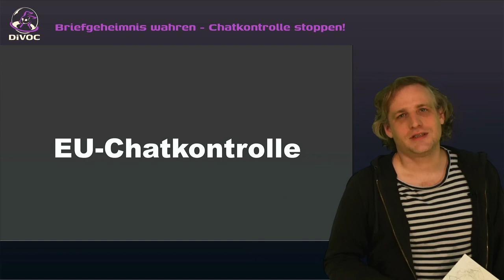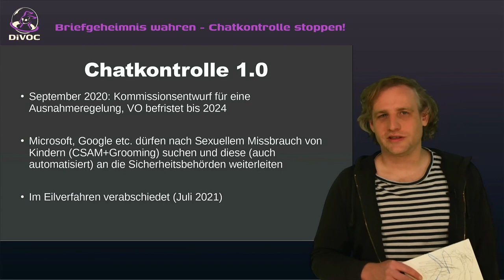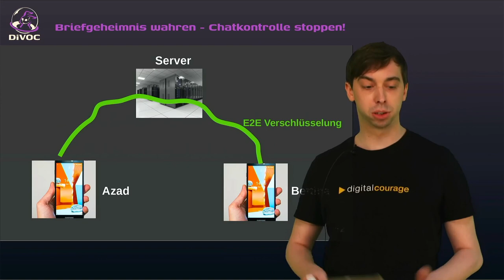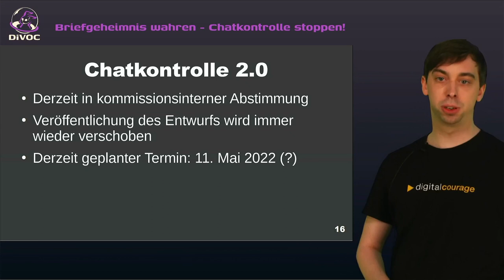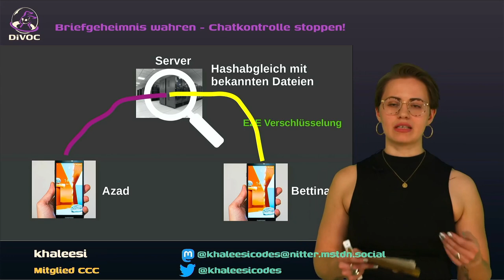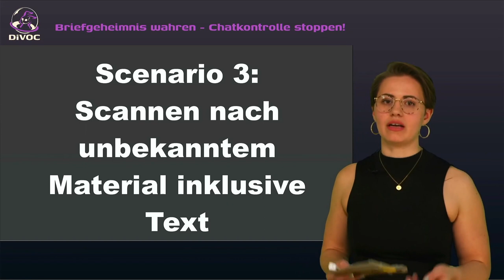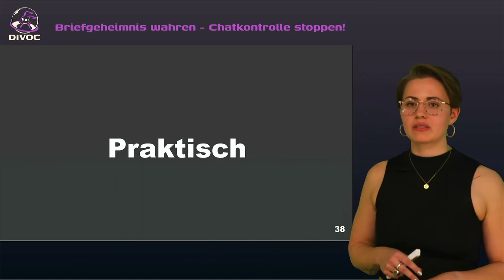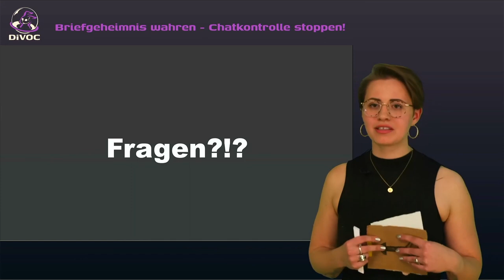(en) Preserve secrecy of correspondence - stop chat control!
Kampagne gegen die EU-Pläne zur Chatkontrolle.

Im Mai plant die EU-Kommission einen Verordnungsentwurf vorzulegen, der Anbieter von Kommunikationsdiensten verpflichtet, sämtliche - insbesondere auch verschlüsselte - Kommunikation auf Darstellungen von Kindesmissbrauch zu durchsuchen. Das wird auf ein Verbot von Ende-zu-Ende-Verschlüsselung oder deren Untergraben durch den verpflichtenden Einsatz von Client-Side-Scanning hinauslaufen, bei dem die Kommunikation auf den Endgeräten umfassend kontrolliert wird. Noch haben wir die Möglichkeit, die Pläne im Keim zu ersticken. Wenn das EU-Parlament irgendwann darüber entscheidet, wird es zu spät sein.
Daher: Chatkontrolle stoppen!

Konstantin Macher (Digitalcourage)
khaleesi
Tom(DigitaleGesellschaft)